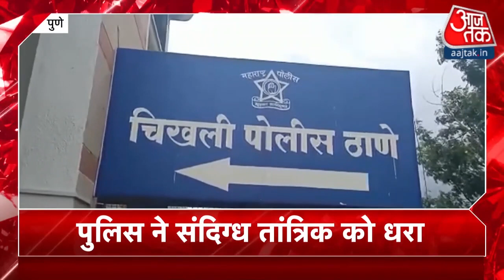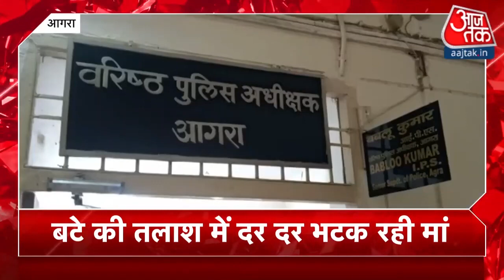Hindi News Live: Kasganj में शराब माफिया का पुलिस पर हमला I Khabaren Superfast I Feb 10, 2021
Aaj KI Taaja Khabar: UP के Kasganj में शराब माफिया के खिलाफ कार्रवाई करने गई Police टीम पर जानलेवा हमले के बाद अब खबर है कि पुलिस ने इस हत्याकांड के एक आरोपी को मुठभेड़ में मार गिराया है. हालांकि घटना का मुख्य आरोपी Moti Dhimar अब भी Police की गिरफ्त से बाहर है. जानकारी के मुताबिक सिढ़पुरा थाना क्षेत्र के नगला धीमर के निकट काली नदी के किनारे यह मुठभेड़ हुई. एनकाउंटर में मारे गए शख्स की पहचान मोती धीमर के भाई एलकार के रूप में हुई है.